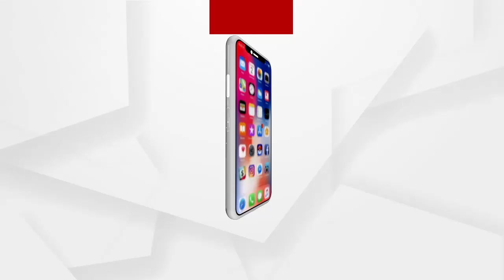ପରୁଆଭାଡିରେ ଚାଷୀଙ୍କ ରାସ୍ତାରୋକ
ରାଜ୍ୟ ସରକାର ଧାନ କିଣିବା ପାଇଁ କରିଛନ୍ତି ଟୋକନ ବ୍ୟବସ୍ଥା...ଏନେଇ ସମ୍ୱଲପୁର କୁଚିଣ୍ଡା ପରୁଆଭାଡିରେ ଚାଷୀମାନେ କରିଛନ୍ତି ରାସ୍ତାରୋକ...